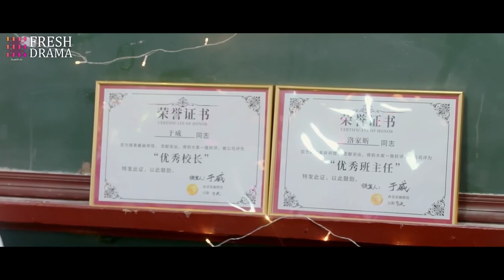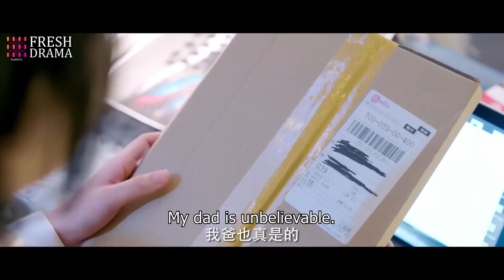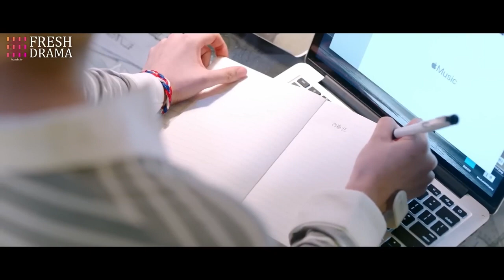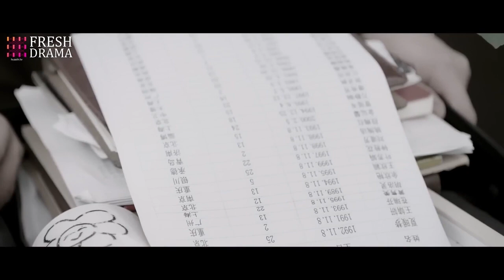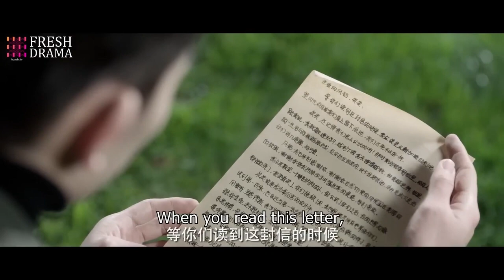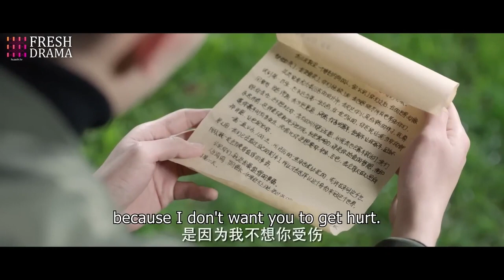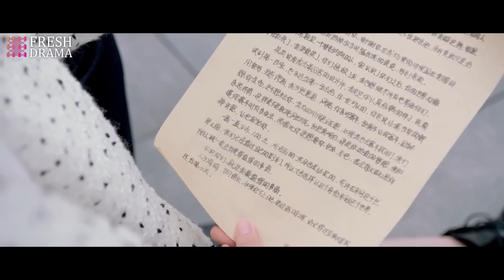[Eng Sub] Contorlled By Your Heart EP 21💞Sick Boss Found His Destined Girl After a Heart Transplant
【Drama Name】Contorlled By Your Heart | 心之所嚮

【Synopsis】A heart transplant bonds the life of talented musician Xia Yuan Xing from Chongqing with Luo Jia Heng, a wealthy son from Singapore. When Luo Jia Heng obtained Xia Yuna Xing's heart, it retained its love for music and led Jia Heng back to Chongqing where he met past friends of Xia Yuan Xing. Together the four embarked on a journey of love, laughter, and tears.
【Episodes】24
【Starring】Xiao Zhan, Shen Yue, Lawrence Wong, Amanda Liu, Candice Zhao, Jesse Ren

簡介：一場換心手術，讓病嬌總裁愛上了心臟原主的好友，面對換心帶來的後遺症，和豪門姐姐的為難，他們能否走到最後
集數：24集
主演：肖戰、沈月、王冠逸、劉思辰、趙茜、任運傑、姚筱筱、楊晞